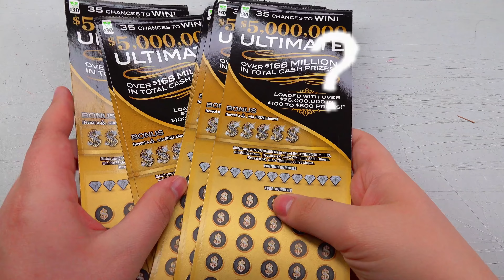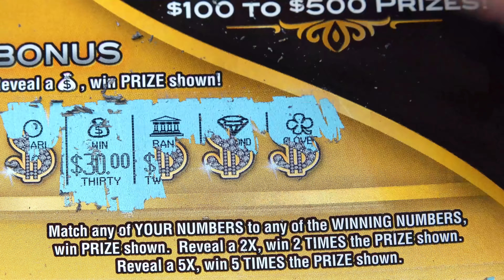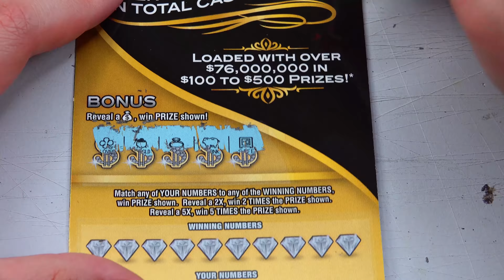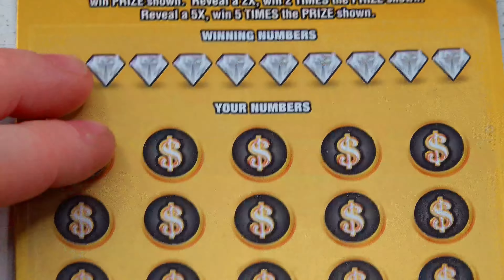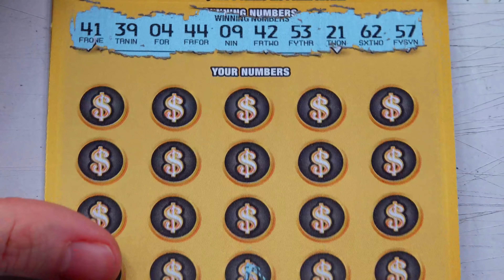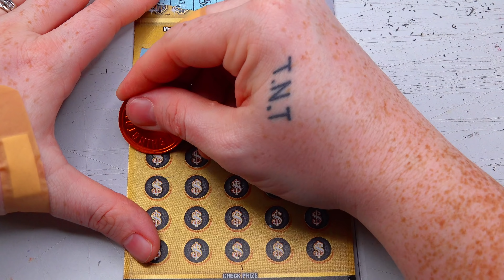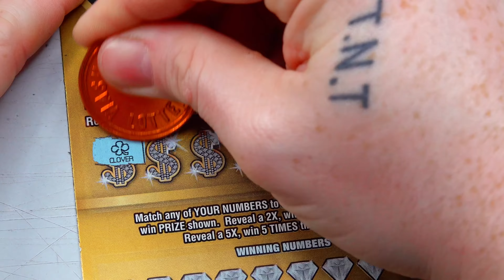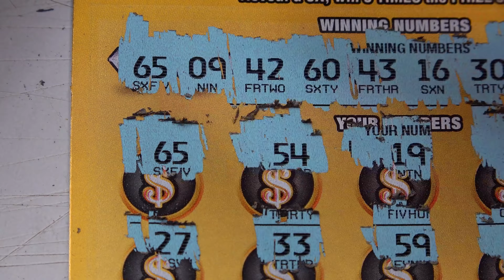Ultimate $5,000,000! NO FREAKING WAY! Lottery!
We decided to spend $300 on this $30 lottery ticket with hopes of winning the $5,000,000 jackpot! We ended up winning money back, but was it a loss or a HUGE profit? I was speechless that's for sure!